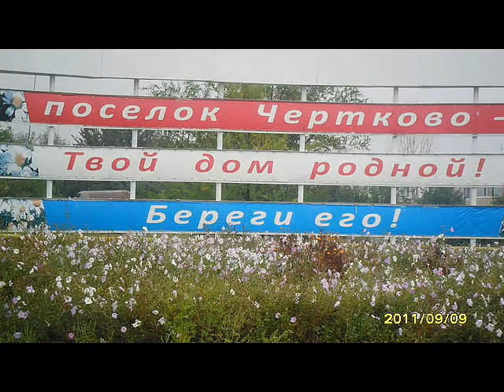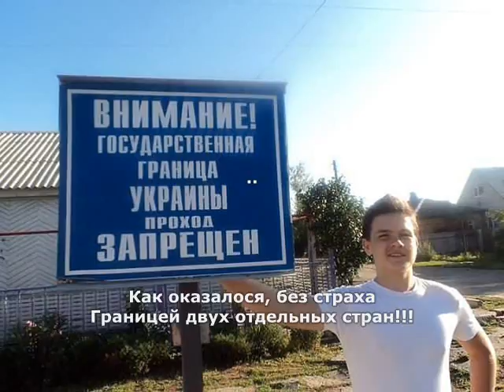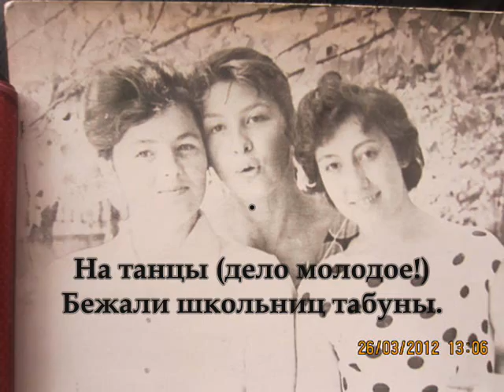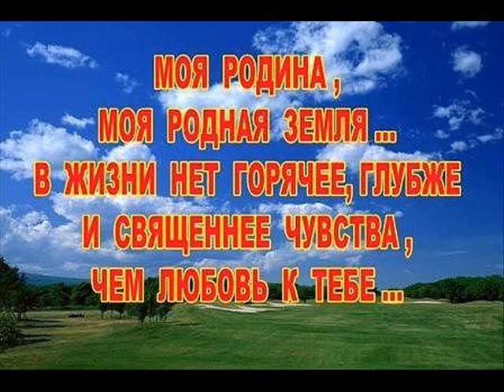Чертково. Малая родина.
Использован первый куплет песни "Малая родина" в исп. Бр. Радченко, а также фрагменты из стихотворения А. Хуторного "Поеду в Чертково. В гости"